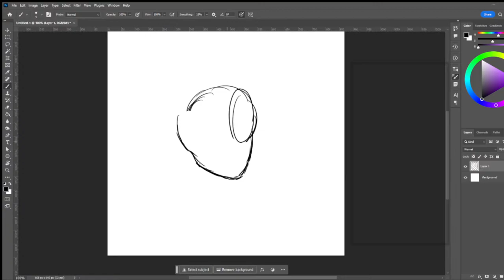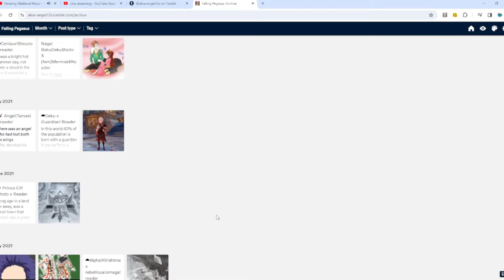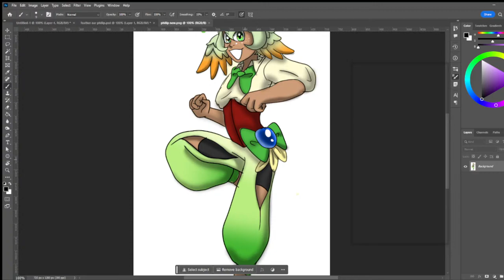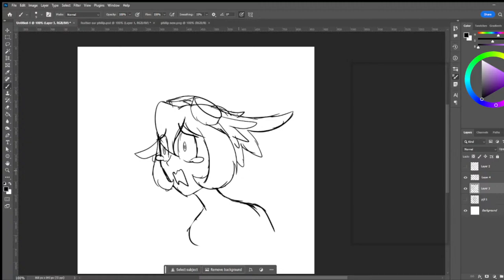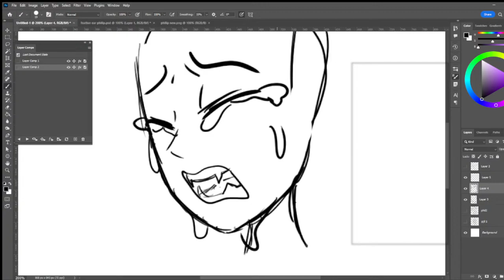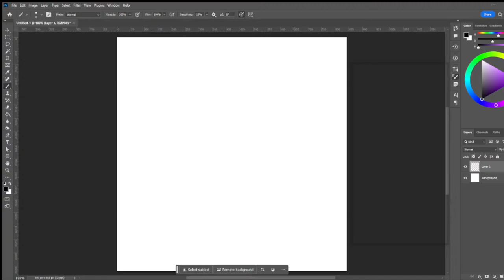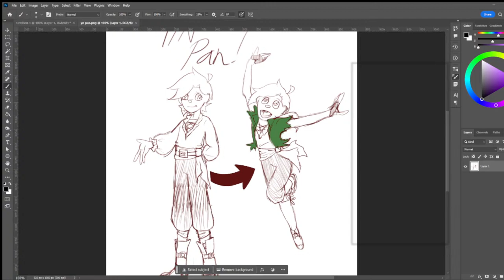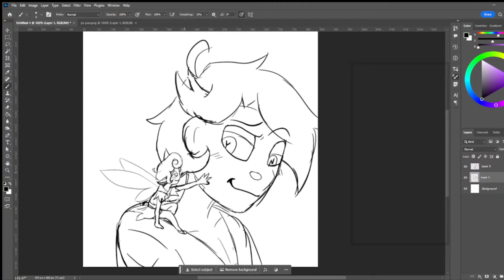Night Owl Stream